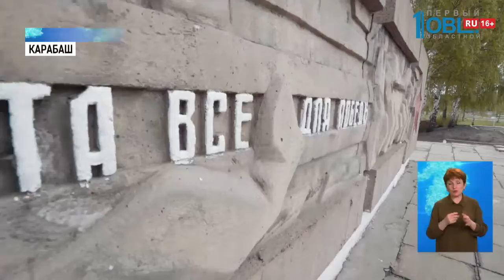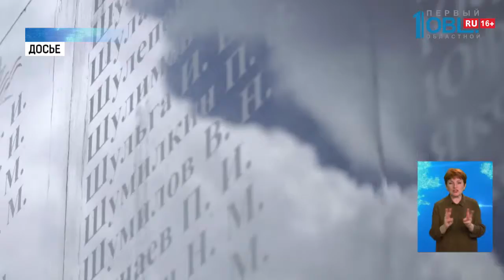В Карабаше появится мемориал героям СССР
В Карабаше появится мемориал героям Советского союза и полным кавалерам Ордена Славы. Первый элемент комплекса — памятник герою-танкисту Александру Сугоняеву — уже отреставрировали. Сейчас местный скульптор в своей мастерской готовит барельефы ещё трех именитых горожан. Артур Ишпулатов продолжит.

В мастерской скульптора Игоря Акимова будущий барельеф обретает форму. Его композиция от фронтовых подвигов переходит к мирному труду на предприятиях Карабаша. Хаос сражений и резкие очертания солдат сменяются фигурами шахтёров и металлургов.

Барельеф отольют в металле. Он украсит мемориальный комплекс на берегу городского пруда в Карабаше. Там уже отреставрировали памятник герою-танкисту Александру Сугоняеву.

Когда закончится реконструкция, это будет единый мемориальный комплекс на набережной. Рядом с памятником танкиста, появятся ещё три монумента его прославленных земляков. Пехотинец Иван Глухов отличился во время штурма Сапун-горы в Севастополе: уничтожил гранатами три вражеских дзота. Василий Сыпачёв, будучи контуженным, вытащил из подбитого танка командира, а после вернулся на фронт и получил ордена за бои на Сандомирском плацдарме и в наступлении на Одер. Анатолий Шевелев отличился в уничтожении вражеской техники и пехоты в боях в Польше.

Когда закончится реконструкция, это будет единый мемориальный комплекс на набережной. Рядом с памятником танкиста, появятся ещё три монумента его прославленных земляков. Пехотинец Иван Глухов отличился во время штурма Сапун-горы в Севастополе: уничтожил гранатами три вражеских дзота. Василий Сыпачёв, будучи контуженным, вытащил из подбитого танка командира, а после вернулся на фронт и получил ордена за бои на Сандомирском плацдарме и в наступлении на Одер. Анатолий Шевелев отличился в уничтожении вражеской техники и пехоты в боях в Польш